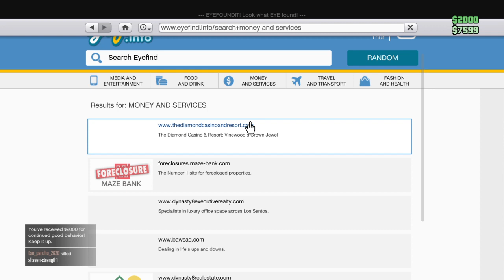Ps4_live car Meet Gta 5